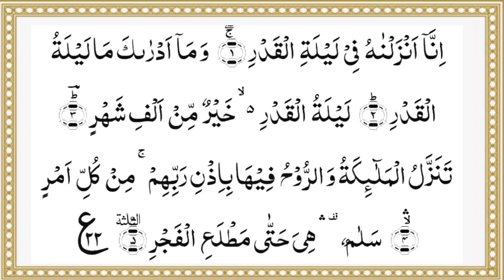Surah Al Qadr Full || Learn Surah Al Qadr || By Osama Azhar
insha Allah Today In This Video We Will Learn And Memorize Surah Al Qadr

Cover Topic :-

1. Surah Al Qadr
2.Surah Al Qadr Full
3. Learn Surah Al Qadr
4. Tilawate Surah Al Qadr
5. Beautiful Tilawate Surah Qadr

The Channel You Have Visited Daily Tilawte Quran Is Almost About  Tilawte Quran,Qirat,Dua,Hadith And Islamic Information Content.

Daily Tilawte Quran